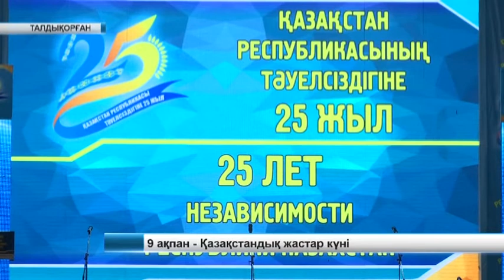9 ақпан Қазақстандық жастар күні